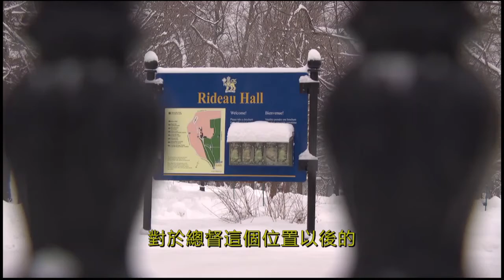2021-01-26 政論縱橫